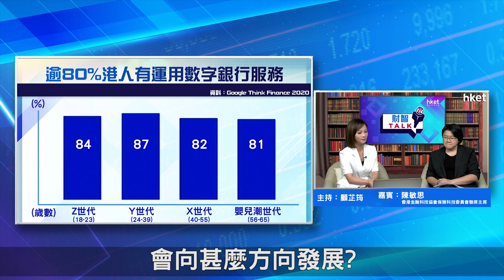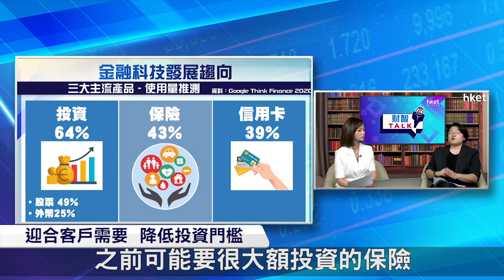【ET財智Talk】FinTech未來發展 虛擬保險為重點方向？（2021年9月3日）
疫情下，加速各行各業的數碼轉型，金融業亦提升科技的應用，為客戶提供更便捷的服務。《ET財智TALK》請來香港金融科技協會保險科技委員會聯席主席陳敏思，以業界人士的角度，帶大家深入探索本港金融科技生態圈，以及分享行內下一波發展重點。